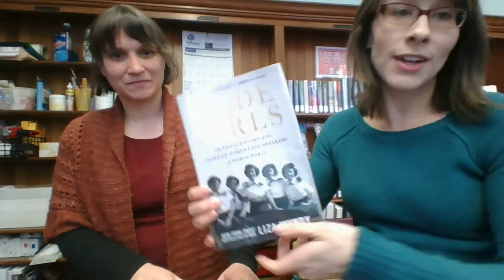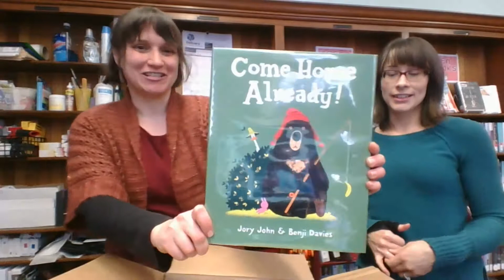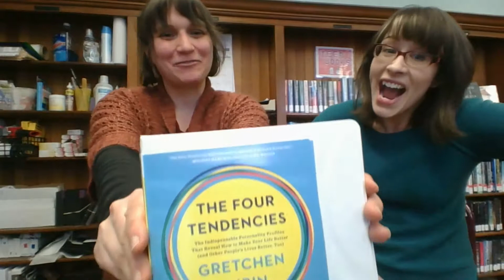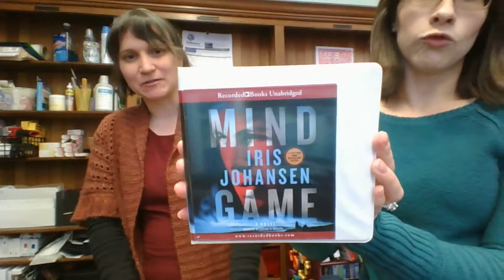Unboxing #9: Cookies, Code Girls and books-on-CD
Items included in this unboxing (not in order of appearance):

Code Girls/ Liza Mundy
Demon Crown/ James Rollins
Holiday Cookies: showstopping recipes to sweeten the season/ Elisabet de Nederlanden
Come Home Already/ Jory John & Benji Davies
No Hugs for Porcupine/ Zoe Waring
Code Girls/ Liza Mundy (Audio)
Admissions: Life as a Brain Surgeon/ Henry Marsh (Audio)
Hardcore Twenty-Four/ Janet Evanovich (Audio)
Mind Game/ Iris Johansen (Audio)
The Four Tendencies/ Gretchen Rubin (Audio)
The House of Unexpected Sisters/ Alexander McCall Smith (Audio)
Future Home of the Living God/ Louise Erdrich (Audio)